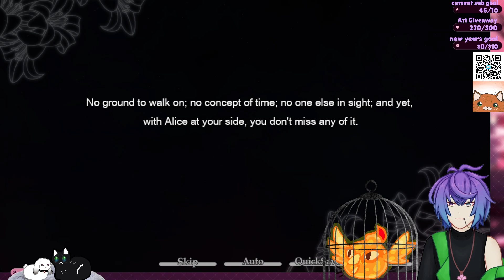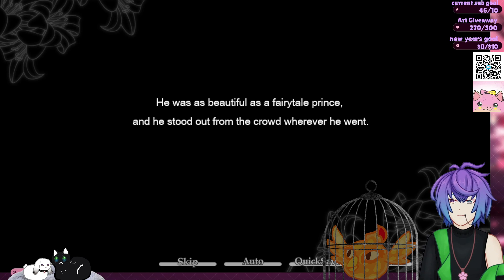BOYS BOYS BOYS BOYS BOYS BOYS BOYS BOYS BOYS O v O w/ @RelixAkousa | Taisho x Alice Vod 14